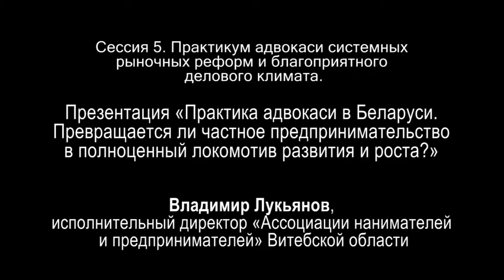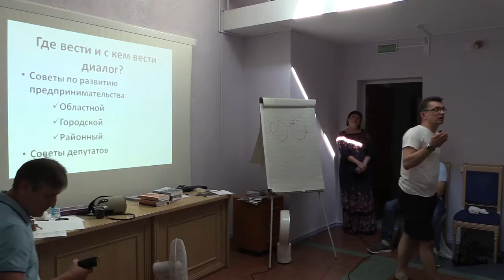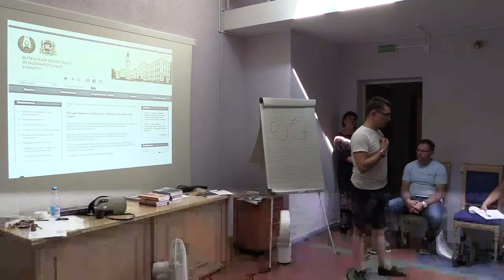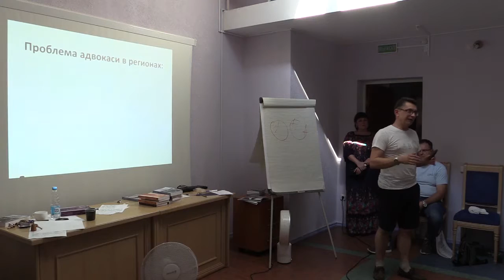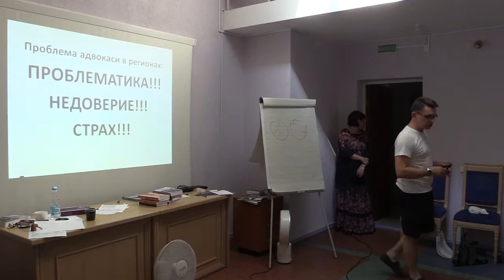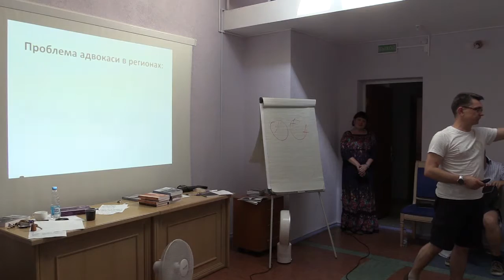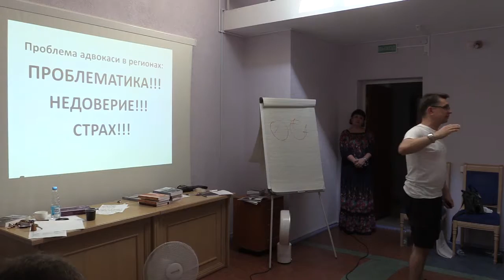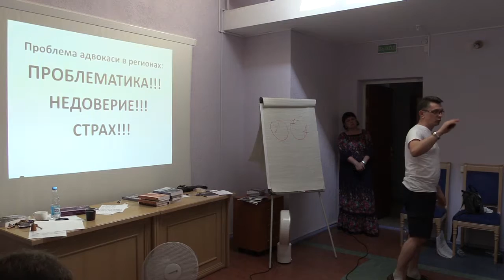Практика адвокаси в Беларуси (Владимир Лукьянов)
Сессия 5. Практикум адвокаси системных рыночных реформ и благоприятного делового климата.

Презентация «Практика адвокаси в Беларуси. Превращается ли частное предпринимательство в полноценный локомотив развития и роста?»

Владимир Лукьянов, исполнительный директор «Ассоциации нанимателей и предпринимателей» Витебской области.

Повернулась ли вертикаль власти к предпринимательству после Декрета № 7, Декрета № 8 и набора других нормативных актов, которые должны были раскрепостить МСБ?
Качество работы диалоговых площадок бизнеса и власти;
Совет по развитию предпринимательства, как глаза и уши президента-омбудсмена. Оправдались ли надежды? Можно ли исправить ситуацию?
Почему министерства, ведомства, исполкомы де-факто саботируют (спускают на тормозах) решения, установки и приказы президента?
Информационно-аналитическое сопровождение кампании адвокаси;
бывшие топ-чиновники во главе бизнес союзов и ассоциаций: преимущества и недостатки;
работа бизнес ассоциаций с МСБ: продвижение успехов, консолидация сил на совместное решение проблем. Как обеспечить приток членов в ассоциации и союзы?
Медийное сопровождение кампании адвокаси: брендирование лидеров и организаций;
региональный уровень адвокаси: с местными чиновниками легче или сложнее находить общий язык?
video by
Vladimir Baranich